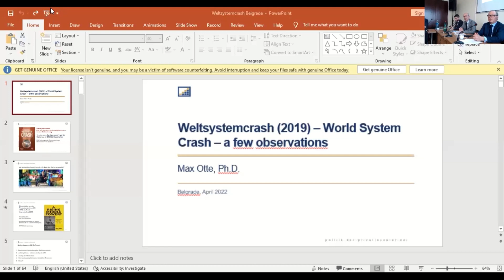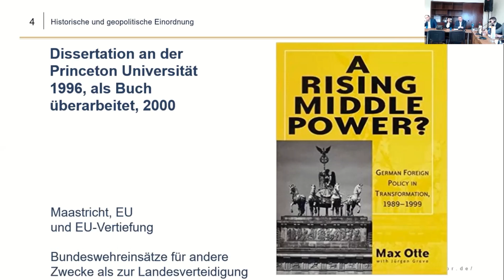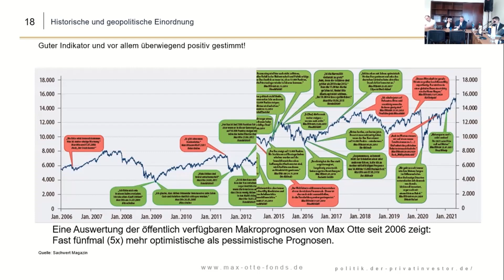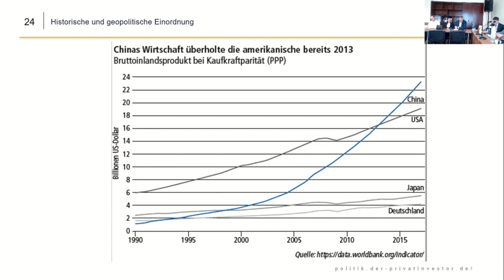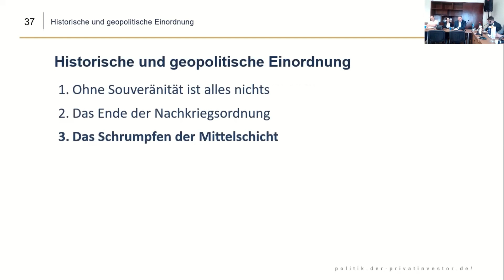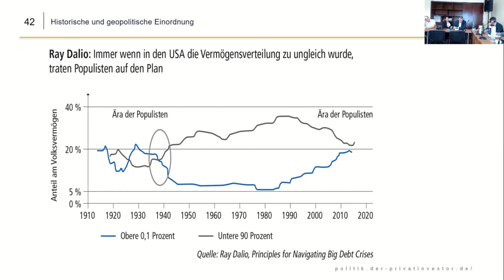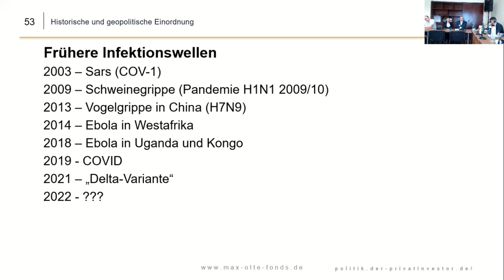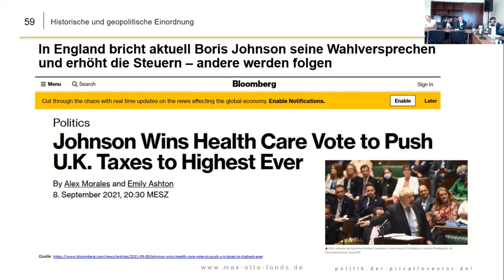Prof. Max Otte: "The Collapse of the World System and What Next"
Prof. Dr. Max Otte is a well-known German economist, public figure and co-president of the Spengler Society, visited the Institute of European Studies.

As part of the visit, he held two lectures:
- Die Geburt einer neuen Weltordnung: was uns Zyklen der Geschichte überunsere Zukunft verraten können? (The Birth of a New World Order: What Can the Theory of Historical Cycles Tell us about Our Future?) (April 6, Matica srpska)
- The Collapse of the World System and What Next (April 8, Institute of European Studies)

0:00:00 - Introduction (Dr. Miša ĐURKOVIĆ)
0:06:14 - Lecture (Prof. Max OTTE)